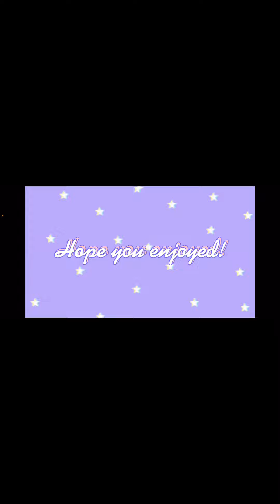Random Sunday/Saturday Vlog! •May 2022•